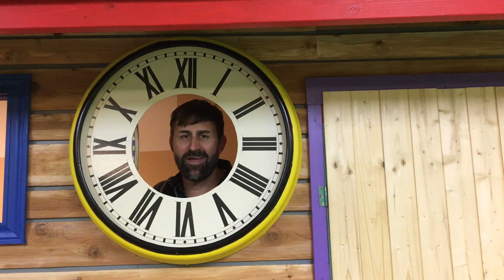Meet Our New Northglenn Campus Children's Director!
Meet Alicia, Northglenn Campuses new Children's Director!